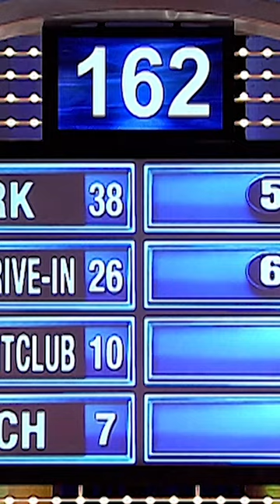“That’s a good one!”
Where are people not shy about making out in public?? 🧐💋😯